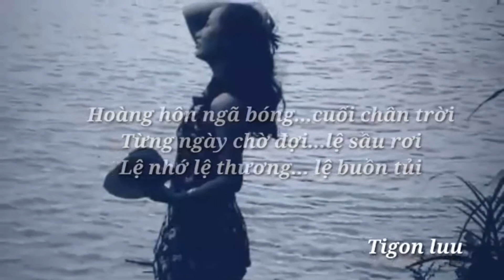THƯƠNG CHỜ ĐỢI - Tâm trạng khi Yêu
THƯƠNG CHỜ ĐỢI

Hoàng hôn ngã bóng...cuối chân trời
Từng ngày chờ đợi...lệ sầu rơi
Lệ nhớ lệ thương... lệ buồn tủi
Chờ anh em quyết...cả một đời
Năm sông bảy núi...dù cách trở
Bàn chân cố bước...sao chơi vơi
Uyên ương lẻ bạn...chờ sum hợp
Mãi chờ anh mãi ... hỡi ai ơi
---tigon---